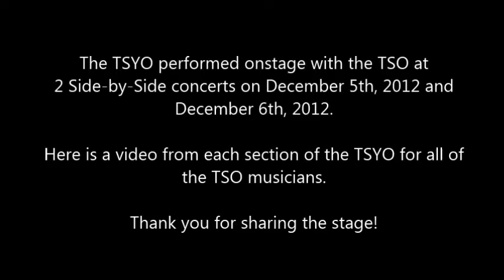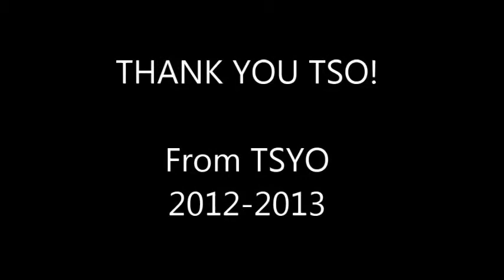12-13 TSYO Thank you to TSO for Side-by-Side concerts!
The TSYO Side-by-Side concerts match TSYO musicians one-for-one with TSO musicians and they perform side-by-side onstage at Roy Thomson Hall.  This year, on December 5th and December 6th, 2012, the TSYO and TSO played three movements of Swan Lake Suite.  Here is a special video from the TSYO musicians saying thank you to the TSO for the opportunity!